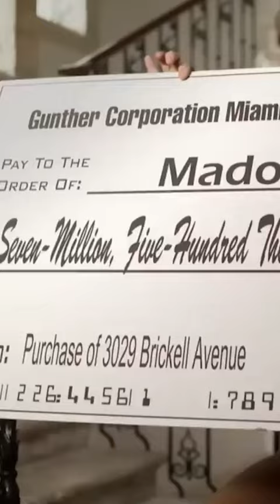💰🐶 Gunther the Wealthiest Dog Ever: A $65 Million Canine Fortune 💵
Discover the jaw-dropping tale of Gunther the Millionaire Dog, a lucky pooch who inherited a staggering $65 million! 🤑🐾 In this captivating video, we'll unravel the story behind Gunther's incredible fortune, gifted to him by his loving and generous owner, Countess Karlotta Liebenstein. Witness Gunther's luxurious lifestyle, complete with mansions, exotic cars, and a devoted team of caretakers, all funded by his mind-blowing inheritance.

But what's the 𝙧𝙚𝙖𝙡 𝙨𝙩𝙤𝙧𝙮 behind this opulent canine lifestyle? Stick around as we reveal the 𝙩𝙧𝙪𝙩𝙝 behind Gunther's vast fortune, and the surprising twist that will leave you 𝙖𝙢𝙖𝙯𝙚𝙙! From humble beginnings to the 𝙝𝙚𝙞𝙧 𝙤𝙛 𝙖𝙣 𝙚𝙢𝙥𝙞𝙧𝙚, Gunther's story is a rollercoaster ride you don't want to miss! 🎢🐾

Prepare to be amazed as we dive into the world of the wealthiest dog in history! 🐕💎💵